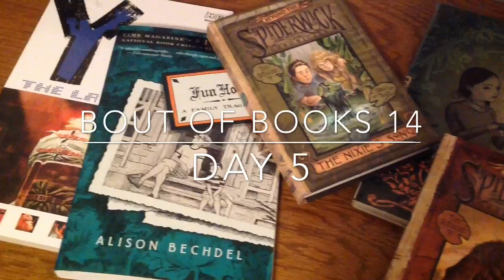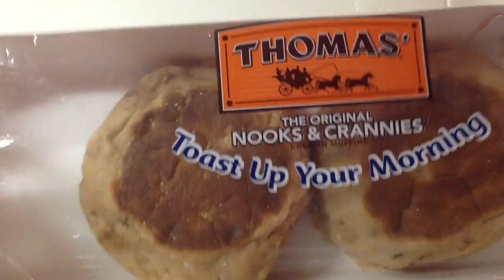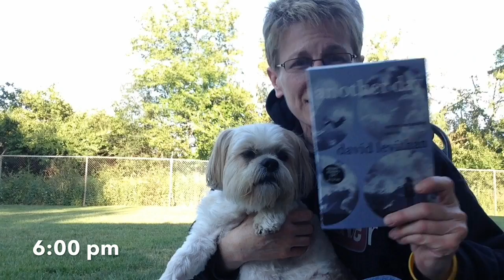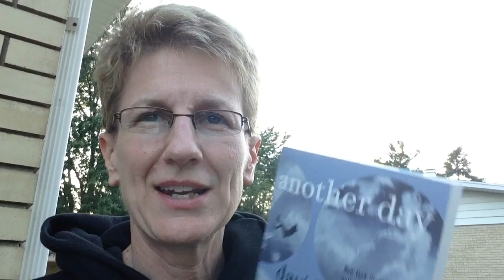Bout of Books 14 Day 5